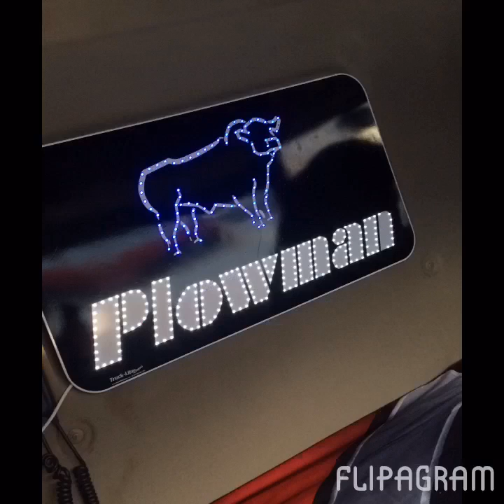Steve Holgate & son Scania r580 V8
Steve holgates minter of a r580 Scania - song by Marty mone "better than a dream "